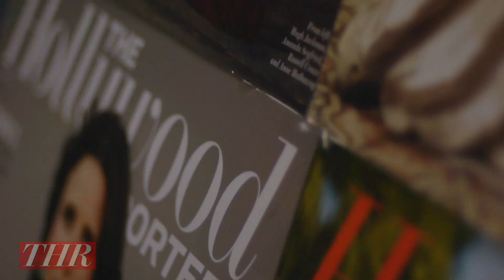MTV's 'Awkward' Cast Previews Season 3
Castmembers Ashley Rickards, Jillian Rose Reed and Brett Davern dropped by The Hollywood Reporter cover lounge to preview Tuesday's one-hour return.